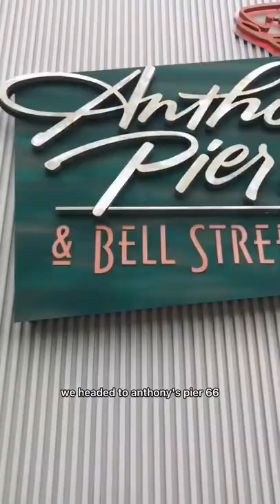Jumbo shrimp tempura, world famous salmon, & poke nachos!